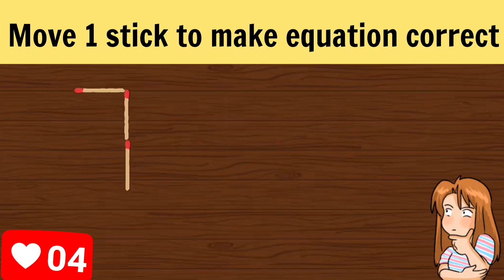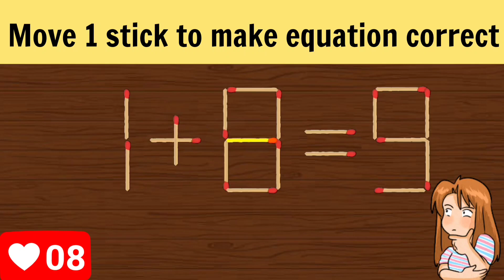Matchstick Puzzle.Move 1 stick to make equation correct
Hello everyone, I'm glad to welcome you to my channel, guess the puzzle! Simple, and perhaps for some, difficult puzzles of a mathematical and other nature will be presented here.Matchstick Puzzle.Move 1 stick to make equation correct